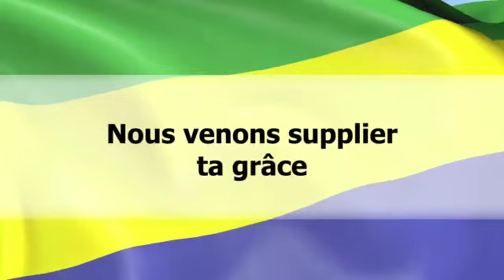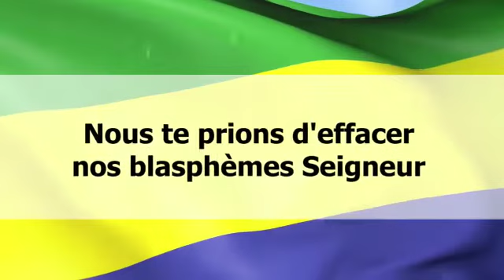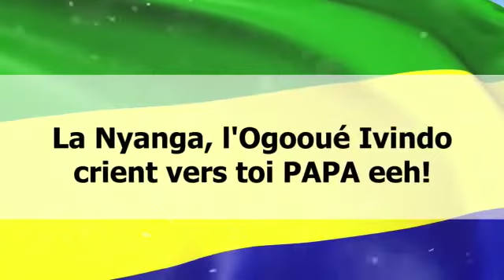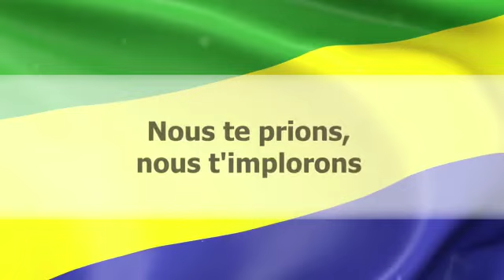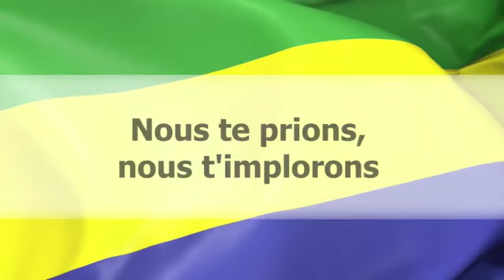Notre Cri pour la Nation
Nous vous offrons cette vidéo
Occasion pour nous Églises et fils, filles et ami(e)s de penser au Gabon.